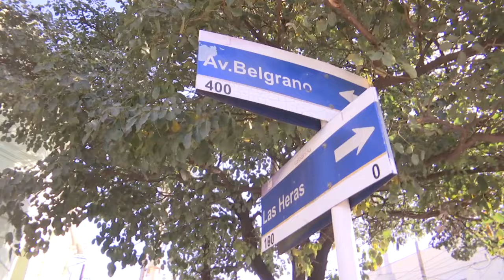La desaparición de una adolescente movilizó a las autoridades: fue hallada sana y salva